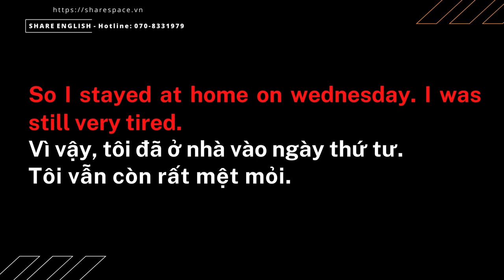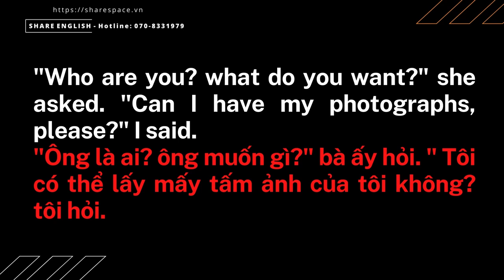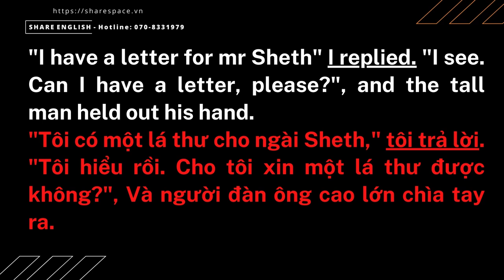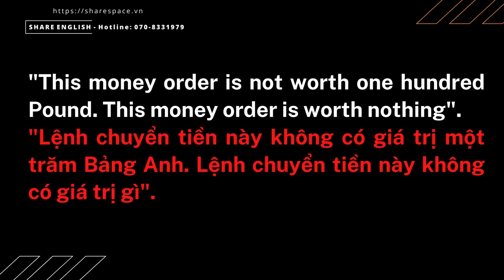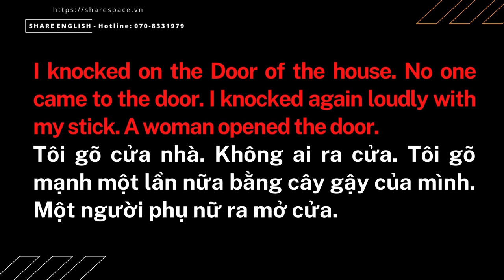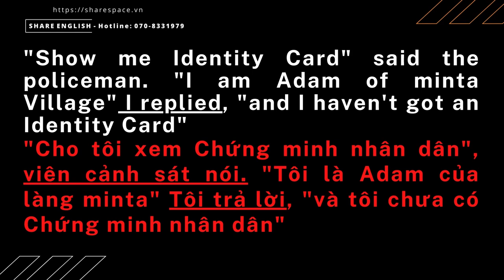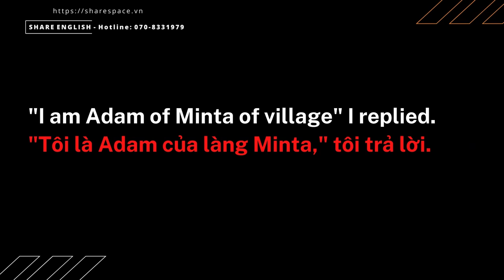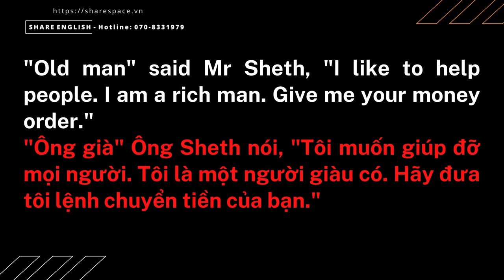[Share English] English story reading ''Rich man Poor man'' Chương 4, 5